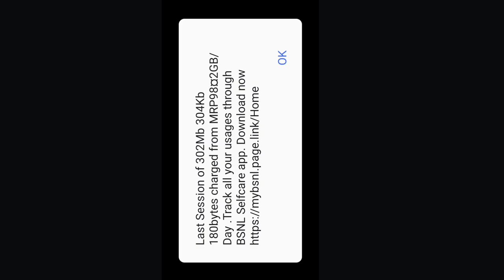Castle Crush - I am Showing my all Master Tournament Sticker || Funny Tournament Sticker Gameplay 🎯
Castle Crush - I am Showing my all Master Tournament Sticker || Funny Tournament Sticker Gameplay 🎯 @castlecrush2182 @SauravStylishGaming

Multiplayer strategy game! Join a clan & duel online in this epic clash!

RPG? RTS? Castle Crush is a unique strategy game. Legendary monsters. Magic arena. Epic duels. Multiplayer/PvP. Choose your tactics, jump on board, and battle against your opponents in the best card & strategy game!

Duel players from all around the world in this fun real-time strategy game! Collect and upgrade 40+ troops and spells: from the lovely Dryad to the tremendous Dragon! Play now, for free!

Choose your strategy and lead your army to victory in the epic battle! Build a strong deck and crush your enemy's castle deploying your troops! Earn trophies and climb the global ranking! Clash with the enemy clans and defend your army! Open your chests to discover and unlock new powerful warriors, monsters, and spells! Will you get one of the magic legendary cards? Define your strategy and choose your warriors carefully. Archers to kill from a distance? A Royale Golem to break through the defense? Or a heal spell to give a boost to your troops?

Your decision will make the difference between victory and defeat!

FEATURES
+ Clash with other players in epic duels & battles
+ Collect new powerful troops and monsters
+ Destroy opponent’s castles to unlock new cards
+ Progress through multiple levels all the way to the top
+ Learn different battle tactics & strategy and become the ultimate champion
+ Free daily cards
+ Open epic magical chests
+ Earn trophies
+ Join legendary clans
+ Fun, intuitive mechanics
+ Real-time epic battle games
+ Duel for free

Get into the arena and clash against other players on epic duels! The combat may be hard, prepare your strategy to win this PvP battle game!

A great multiplayer strategy game! Join now this epic battle game and have fun in the clash against your enemies! Duel online with your friends and be one of the lords of mobile battles!